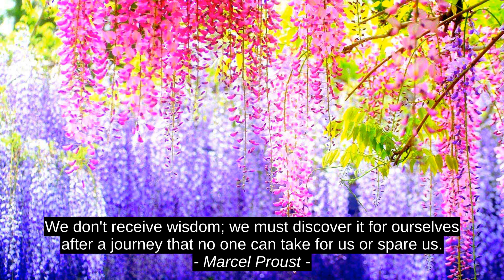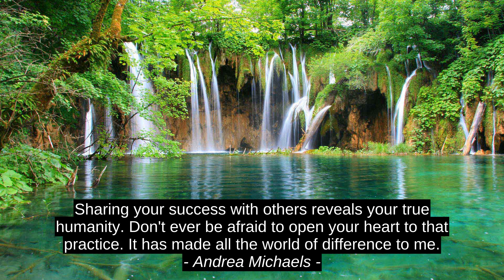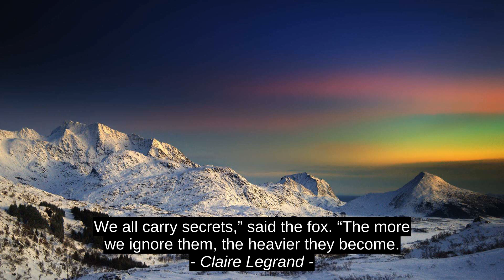Alice Walker Best 9 Inspirational Quotes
Andrew Masuku, Claire Legrand, Ian Somerhalder, Grantland Rice, Andrea Michaels, Desmond Tutu, Marcel Proust, Rainer Maria Rilke, Alice Walker, inspiration, success, best, citation, top, quotes, motivation